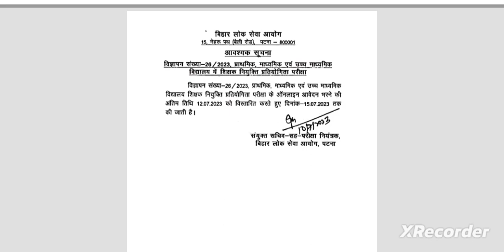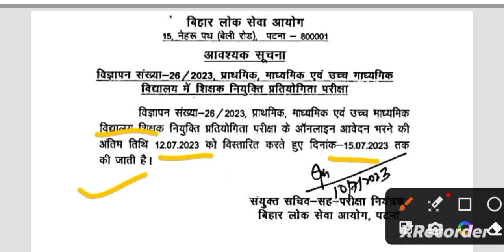Bihar Shikshak Bharti latest update | Bihar Shikshak Bharti OTR system | BPSC latest update today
Bihar Shikshak Bharti latest update today | Bihar Shikshak Bharti OTR  system | BPSC latest update today | Bihar Shikshak Bharti 2023 | Bihar teacher vacancy 2023 | Bihar primary shikshak Bharti